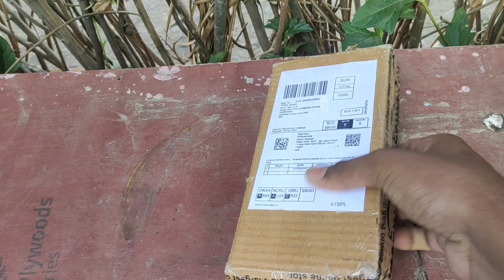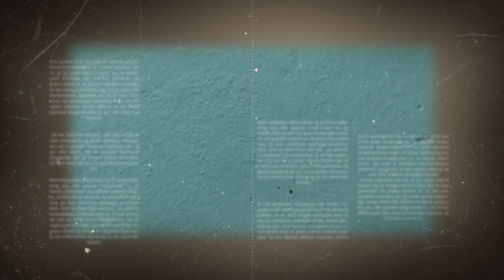Review of Multi-functional Tool||Tools under ₹600||VERSAGLE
UNBOXING REVIEW

Note-Please don't hate anyone.

So this is enough for today's Video..Hope you
 enjoyed..